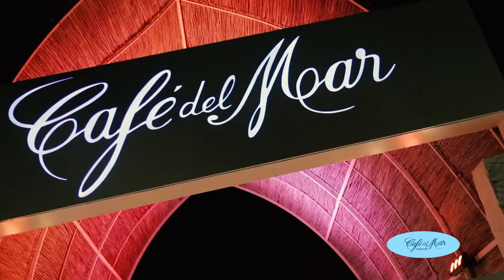Cafe el Mar Torre del Mar Resumen Junio